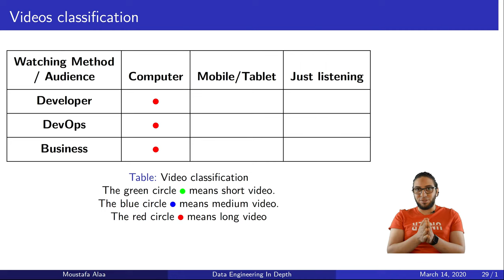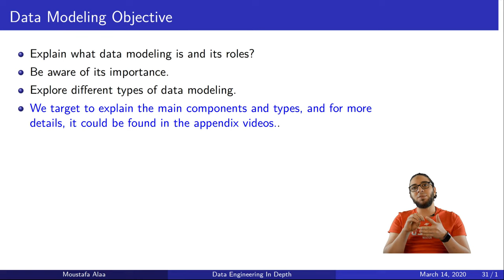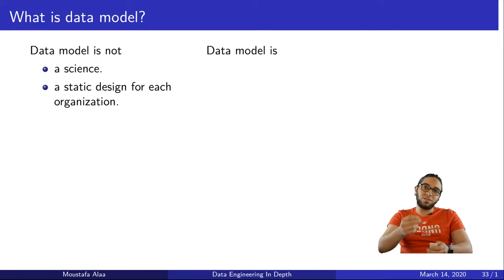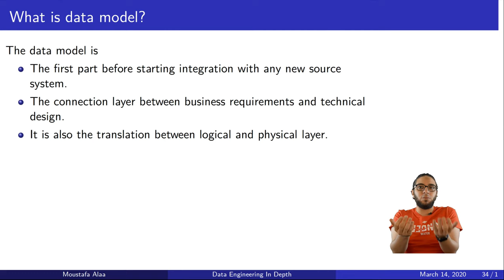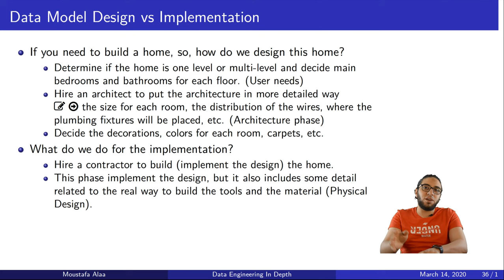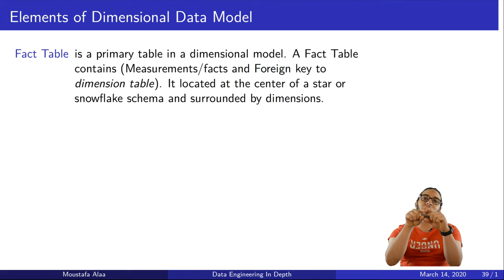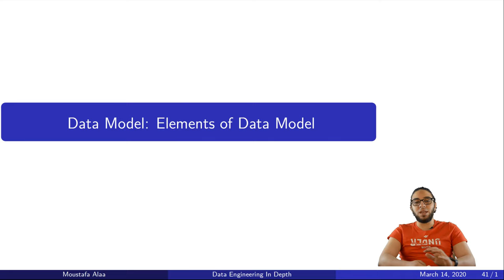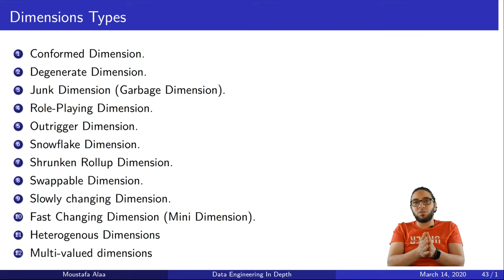Ch.02-16 Data Modeling | DWH Architecture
In this video we present DWH modeling concepts, structures, and its components.